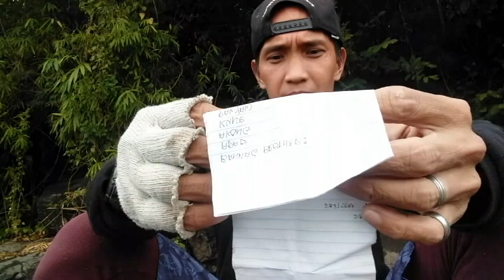TALIM ISLAND LUGONG NG MALAHE...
sayang kung hindi umulan madami sana huli...